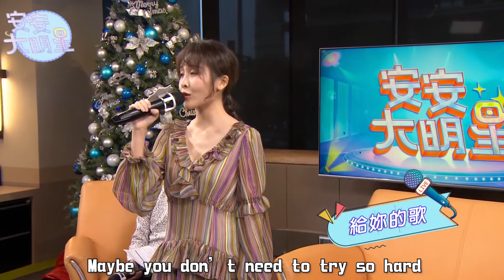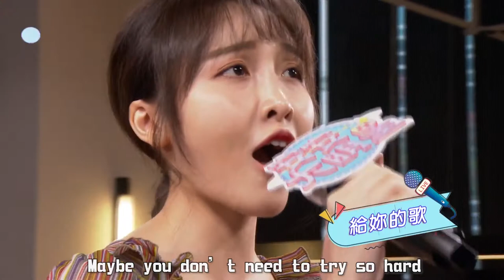【歌曲精華】催淚歌姬張若凡 展現超強演唱實力